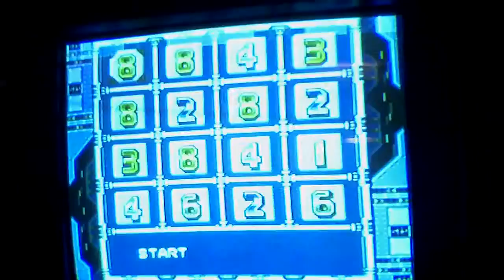megaman x collection part 14